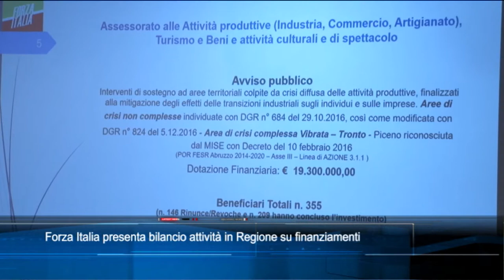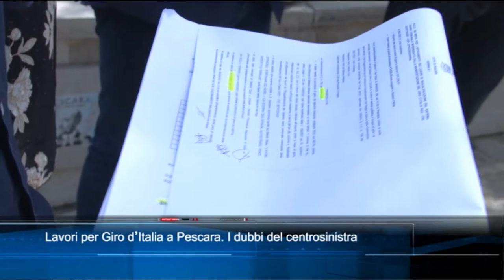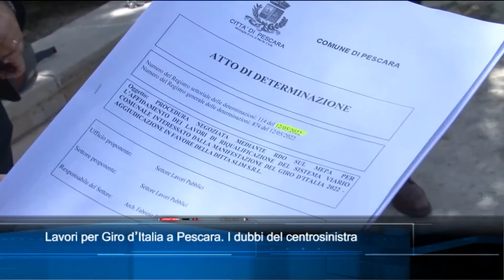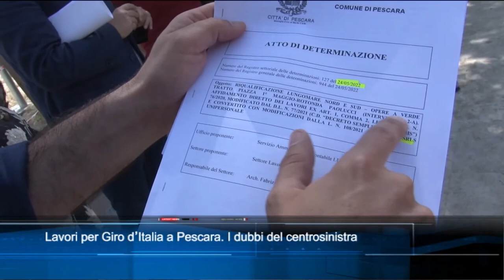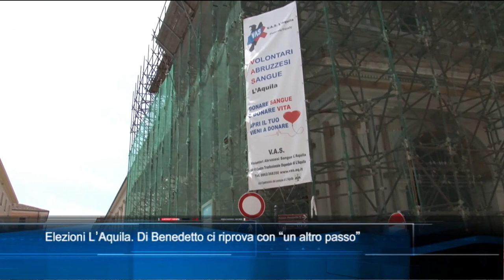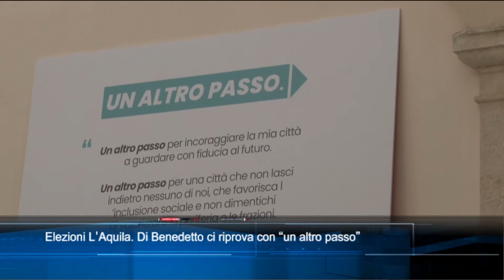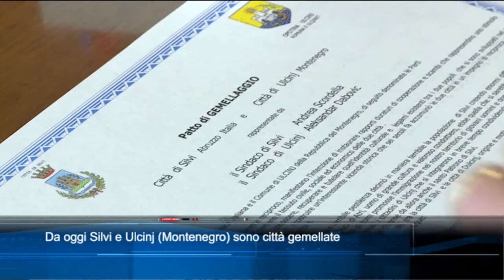TgSei edizione delle 19 di venerdì 3 giugno 2022